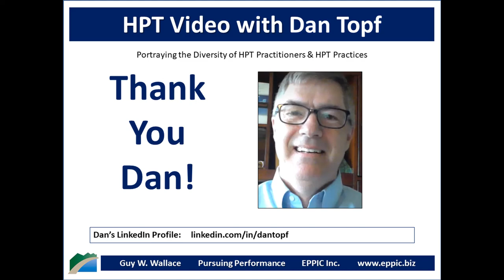HPT Video 2020 - Dan Topf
Skype interview with Dan Topf by Guy W. Wallace, recorded on March 24, 2020, regarding Dan's background, education, career history and how he came to an HPT - Human Performance Technology - and - Evidence Based Practices for Performance Improvement approach in his work in L&D and Performance Improvement.